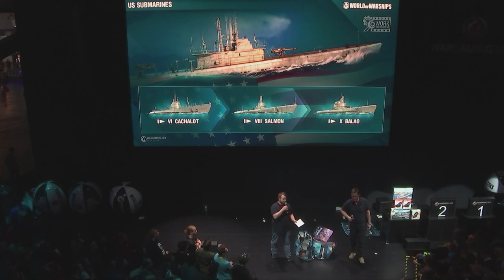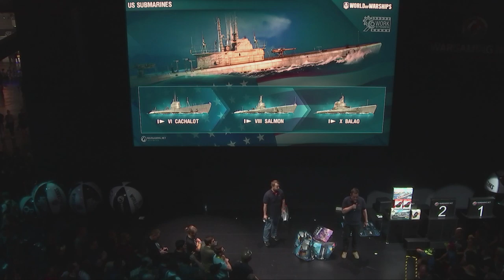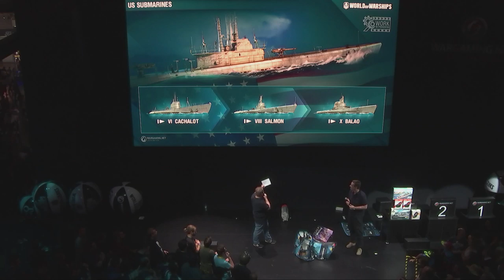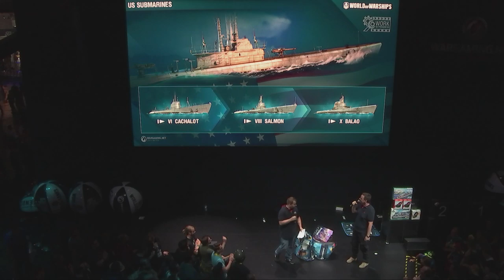World of Warships: Submarine / U-Boot Techtrees and real Gameplay (Work in Progress) | Gamescom 2019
► Wargaming hat soeben den komplett neuen Techtree der bald eintreffenden U-Boote gezeigt und nicht nur das, auch Gameplay gibt es zu sehen! Auch die Zerstörer werden damit in Szene gesetzt, denn diese bekommen nun Wasserbomben.

The Video is in english and german! You see the american Techtree, the german one and also Gameplay with waterbombs.